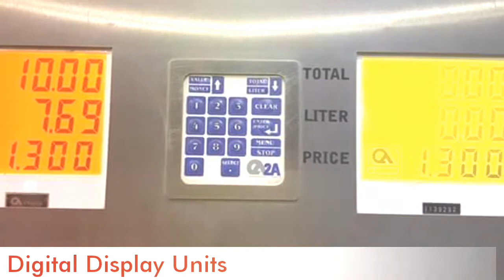CNG NGV Compresser For Filing Station.